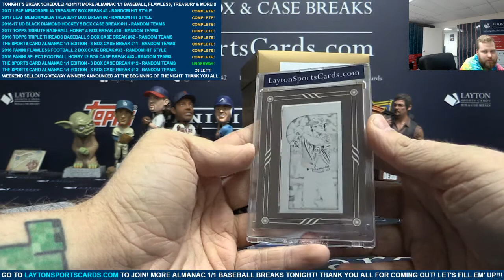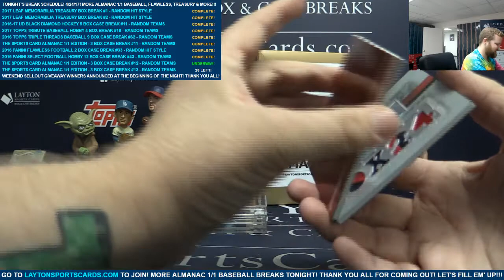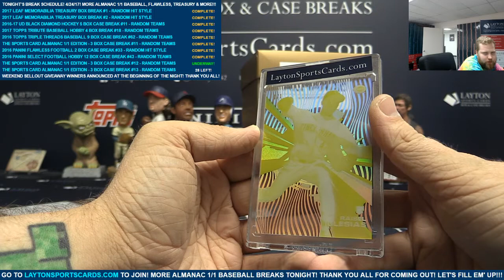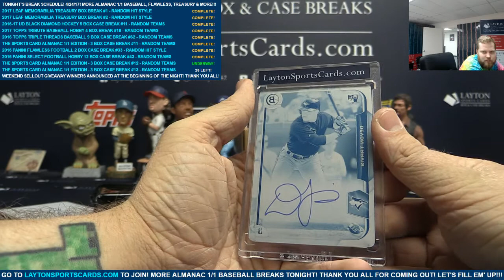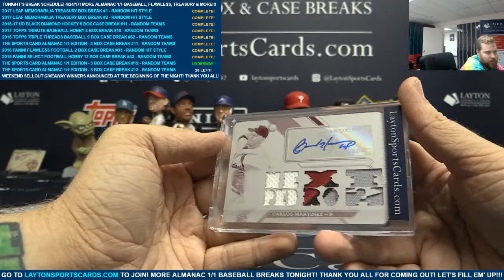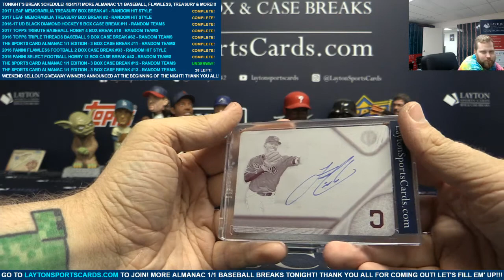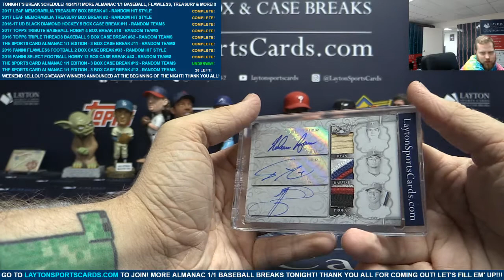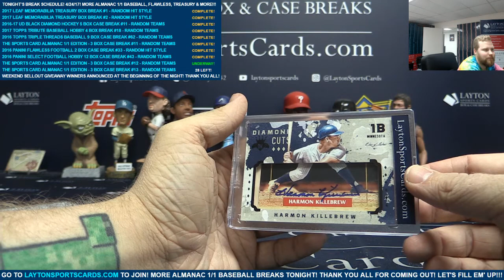The Sports Card Almanac 1 of 1 Baseball Edition – 3 Box Case Break #12 – RANDOM TEAMS